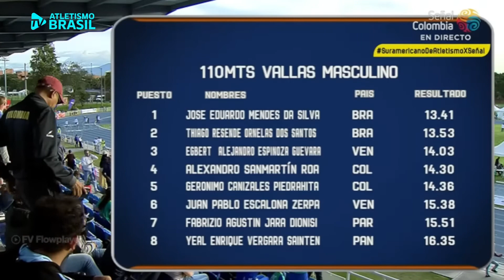RECORDE SUL-AMERICANO 🤯🇧🇷 EDUARDO MENDES É OURO NO SUL-AMERICANO SUB-20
O piauiense José Eduardo Mendes conquistou a medalha de ouro nos 110 m com barreiras nesta sexta-feira (19/5) do Campeonato Sul-Americano de Atletismo Sub-20 no Estádio El Salitre, em Bogotá, na Colômbia. Ele venceu a prova com 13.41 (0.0), novo recorde brasileiro e sul-americano da categoria na especialidade. Ele já era recordista brasileiro, com 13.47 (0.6), desde abril de 2023, e agora quebrou a marca do colombiano Juan Carlos Moreno, com 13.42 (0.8), desde 2013.

O Brasil fez dobradinha na prova já que Thiago Resende Ornelas, companheiro de treinamento de José Eduardo, em Taubaté, ficou na segunda colocação, com 13.53. Os dois são orientados por Rodrigo Pereira dos Santos, treinador-chefe da equipe masculina na competição. O venezuelano Egbert Alejandro Espinoven terminou com o bronze, com 14.03.